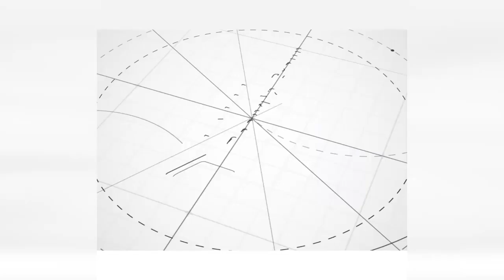9 News :एकलहरेचे लोकनियुक्त सरपंच अरुण दुशींग यांनी स्वीकारला पदभार